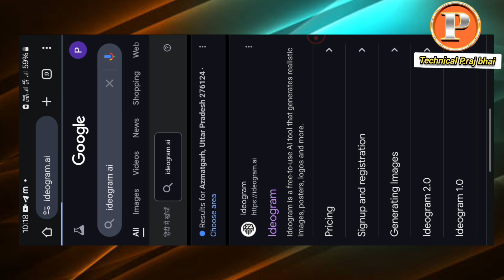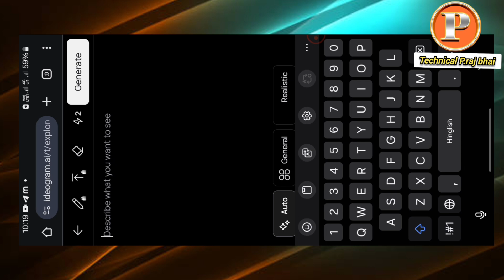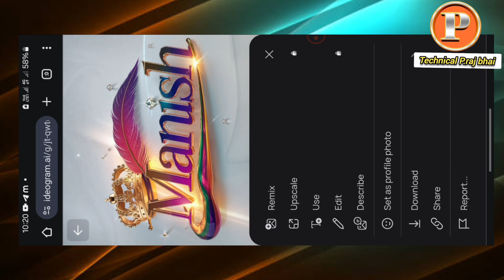इस तरह Name photo बनाए 3D मे ‼️ how to editing ai image generator 🔥🔥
Queries _____
Colors name photo kaise banaye
Ai image editing
Ai image editing kaise kare
3D image kaise banaye
How to edit ai image

____Name Pritam Bhardwaj _____

Dist Azamgarh Uttar Pradesh (up) __INDIA __